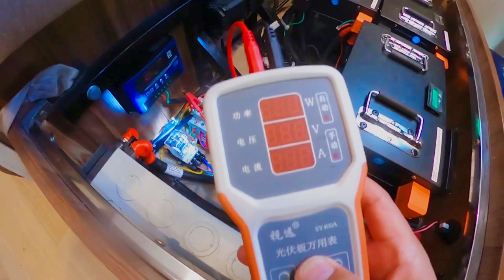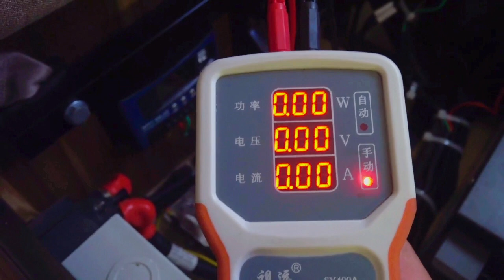房车太阳能板这样施工太坑人，退休老爸爬到车顶帮车友修车